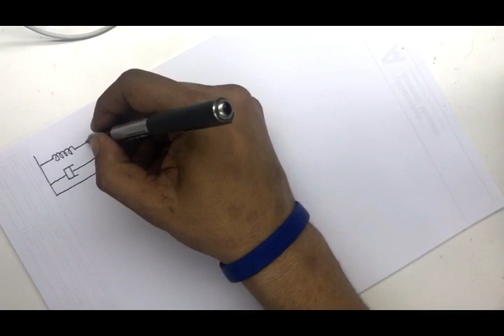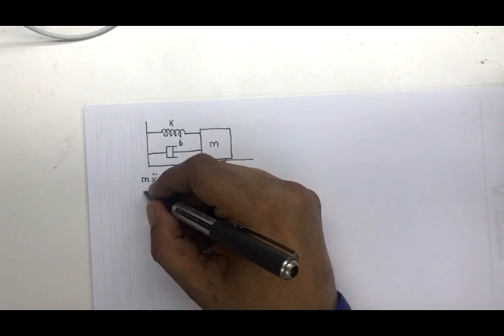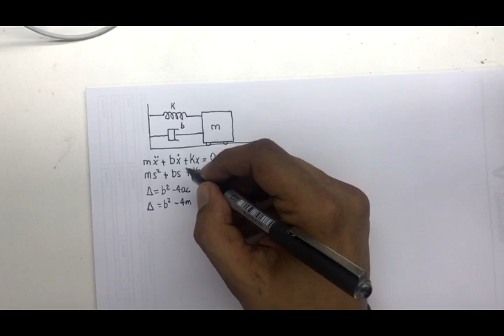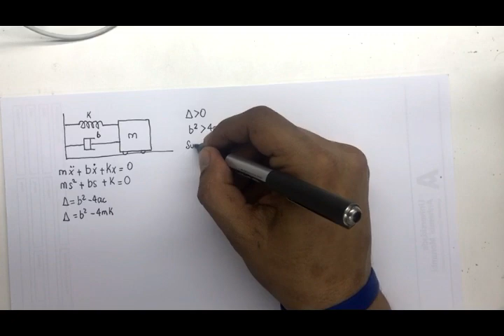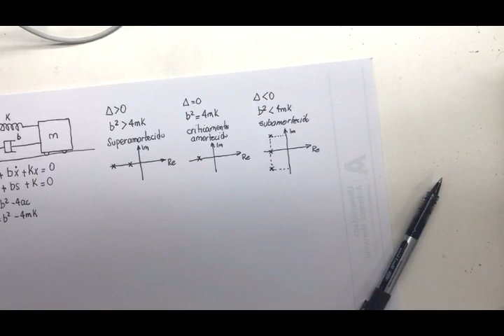Vibrações mecânicas: Definição dos tipos de amortecimento em sistemas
Vibrações mecânicas: Definição dos tipos de amortecimento em sistemas. Em vibrações mecânicas é necessário entender o movimento harmônico simples e também os tipos de amortecimento em sistemas e como obter a equação diferencial do movimento. A solução do problema utiliza as derivadas temporais para a velocidade e aceleração. Neste vídeo é apresentado todo o conceito sobre movimento os tipos de amortecimento de sistemas. É apresentado também o diagrama Real e Imaginário e os conceitos associados.
Vibraçoes mecanicas,equaçao diferencial do movimento,exercicio resolvido vibraçoes mecanicas,equaçao de velocidade,equaçao de posiçao,equaçao de aceleraçao,derivadas,movimento harmonico simples,engenharia mecanica,sistema massa mola amortecedor,equaçao diferencial de segunda ordem, vibração amortecida, sistemas amortecidos, subamortecido, criticamente amortecido, superamortecido, vibrações com amortecimento